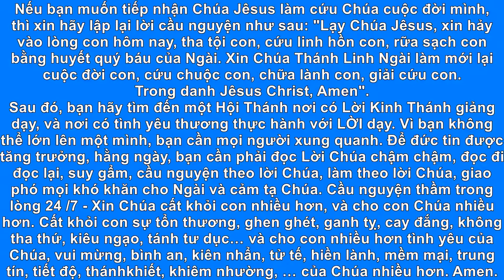CÔ GÁI TRẺ ĐẸP CÓ TÀ LINH CON KỲ ĐÀ - SINGAPORE 2006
Xem tiếng Anh